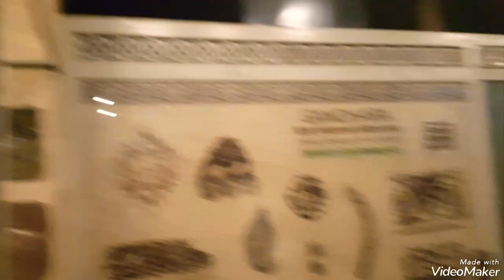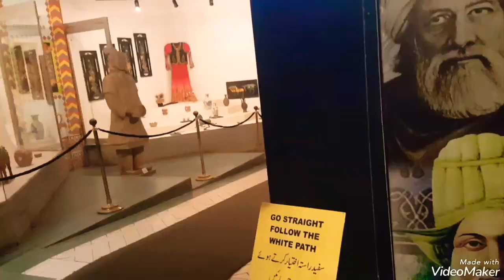Lok Virsa Heritage Museum Islamabad| Pakistani heritage art & living history| Isloo lokvirsa part 2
PAKISTAN NATIONAL MUSEUM OF ETHNOLOGY (HERITAGE MUSEUM) earlier known as Folk Art Museum was established in 1982 with a covered area of around twenty thousand (20,000) square feet. However, in 2004 after the up-gradation and renovation, the Museum was re-named as Pakistan National Museum of Ethnology popularly known as Heritage Museum. The fascinating thing about the Heritage Museum is that it presents history and living traditions of the people of Pakistan both from the main stream and the remotest regions of the country.

The primary purpose of the museum is to educate and edify present and future generations of Pakistan and to create a treasure house for the nation more valuable than the vault of any bank in the world.

Most museum in Pakistan are archaeological which are a throwback from colonial times. The Heritage Museum is the first state museum of ethnology in Pakistan which presents the history and living traditions of the people of Pakistan both from the mainstream and the remotest regions of the country. The location of this landmark achievement at Islamabad enriches the federal capital and adds to its attractions.

The museum has a covered area of 60,000 sq. ft. featuring exhibit halls, making it the largest museum in Pakistan. This is a museum for the people of Pakistan, who are the real bearers of our cultural traditions, which make Pakistan truly great.

Ticket Prices:

Local Adults = 50rs

Students = 20rs

Foreigners = 800rs

Free for children under 7 years of age

Timings :

Tuesday to Sunday: 10am to 7pm  without any break

Friday: 10am to 7pm with 1pm to 2pm Break

Monday Closed